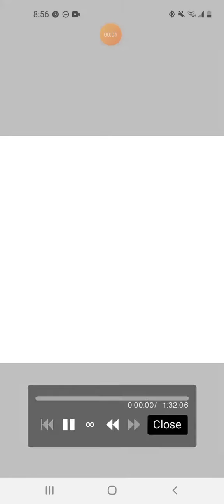fusion bismuth lapis peridot (mythical topaz